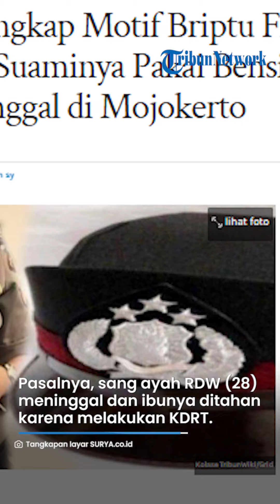Nasib 2 Bayi Kembar dan 1 Balita Briptu FN seusai Ibunya Ditahan & Ayahnya Tewas Dibakar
TRIBUNJATIM.COM - Setelah membakar sang suami hingga tewas, Briptu FN (28) ditetapkan sebagai tersangka KDRT.

Pelaku diketahui punya tiga anak yang masih kecil, dua di antaranya anak kembar.

Kabid Humas Polda Jatim Kombes Pol Dirmanto menjelaskan, ketiga anak polwan tersebut mendapat pendampingan psikis dari kepolisian.

Pasalnya, sang ayah RDW (28) meninggal dan ibunya ditahan karena melakukan KDRT.

Namun, Dirmanto memastikan Briptu FN juga mendapat pendampingan psikis karena masih trauma berat.

Hanya saja belum jelas apakah penahanan dapat ditangguhkan karena pelaku punya anak bayi.

"Sekarang sedang ditangani dan sedang difasilitasi untuk trauma healing oleh Polda Jatim," kata Dirmanto, dikutip dari Surya.co.id, Senin (10/6/2024).

Sebelumnya, Briptu FN membakar suaminya di Kompleks Asrama Polres Mojokerto, Sabtu (8/6/2024) pagi.

Pelaku kesal karena Briptu RDW menghabiskan gaji untuk bermain judi online.

Padahal, kebutuhan rumah tangga semakin meningkat setelah keduanya dikaruniai anak kembar.

Pelaku sempat membawa korban ke rumah sakit seusai kejadian.

Nahas, nyawa Briptu RDW tak tertolong karena luka bakar yang dialaminya mencapai 96 persen.

Saat ini, jenazah sudah dimakamkan di kampung halamannya di Jombang, Jawa Timur.

(Tribun-Video.com)